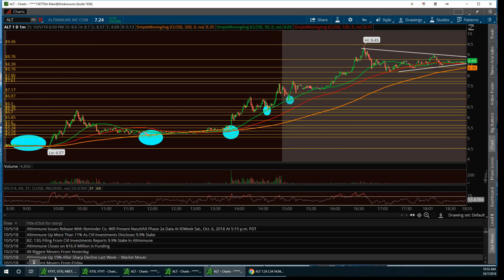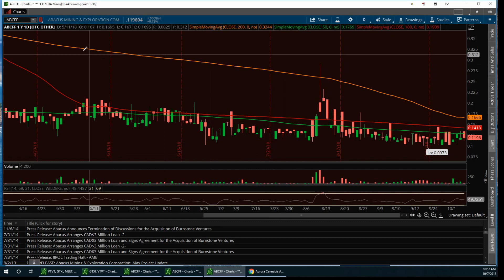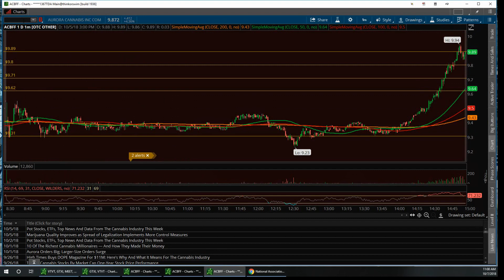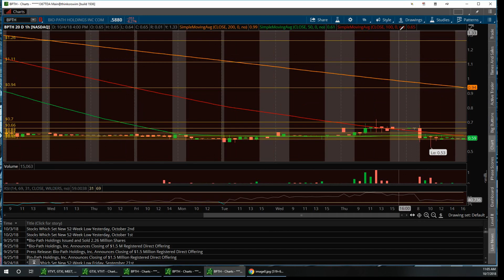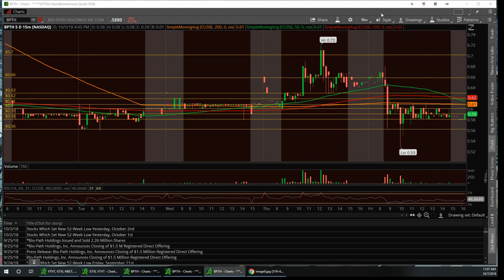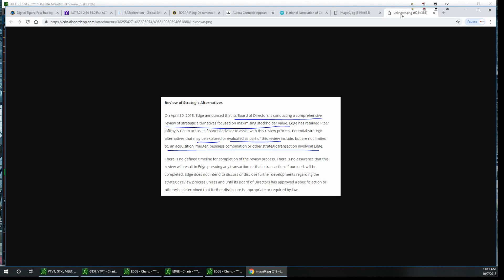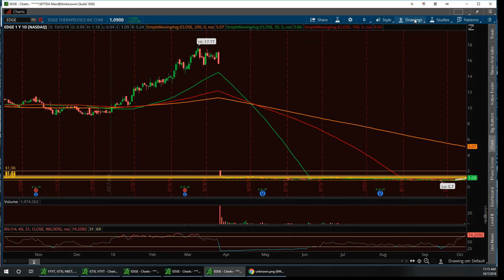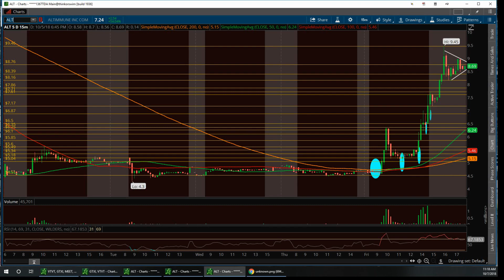$ALT $SAEX $ACBFF $NBEV $OGEN $BPTH $JCP $EDGE Recap/Watchlist